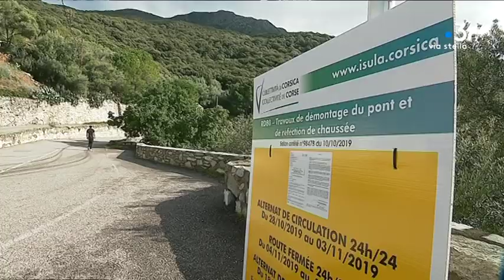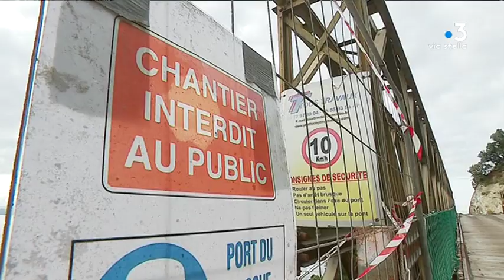Dans le cap Corse, la RD80 coupée durant une semaine pour les derniers travaux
Intervenants -

Equipe -  Solange Graziani et Vivien Chareyre